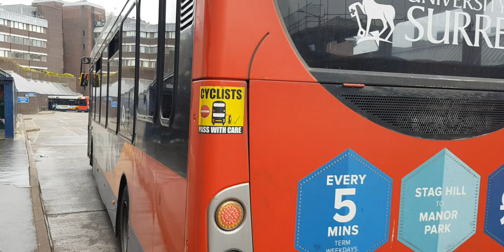Here is the stagecoach bus 37272 on the number 6 in Guildford Sunday 1 May 2022